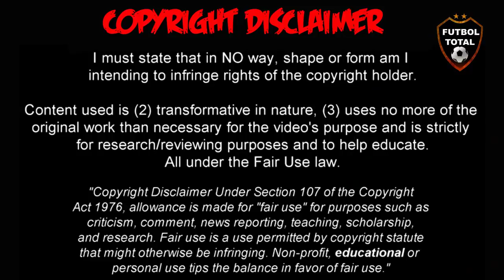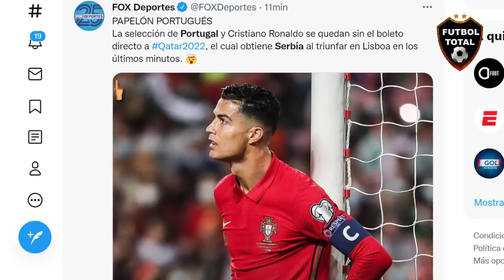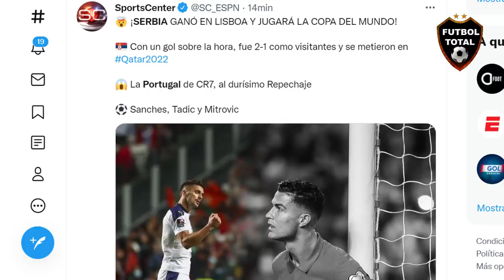ASÍ REACCIONA PRENSA MUNDIAL A REPECHAJE DE PORTUGAL vs SERBIA 1-2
ASI REACCIONA LA PRENSA MUNDIAL AL REPECHAJE DE PORTUGAL vs SERBIA 1-2

así reacciono la prrensa:

Serbia le ganó a Portugal sobre la hora y 𝐥𝐨 𝐦𝐚𝐧𝐝𝐨́ 𝐚𝐥 𝐑𝐞𝐩𝐞𝐜𝐡𝐚𝐣𝐞: Cristiano Ronaldo y compañía, a todo o nada en busca del boleto para el Mundial

- SERBIA AVANZÓ DIRECTO AL MUNDIAL!

Dusan Tadic comandó a su selección a Catar 2022, después de remontarle en casa al Portugal de Cristiano Ronaldo, que irá a la repesca (1-2)

- ¡SERBIA DIO EL GOLPE Y SE METIÓ EN Qatar2022!

Le ganó con un gol agónico a Portugal por 2 a 1 en Lisboa

El equipo de Cristiano Ronaldo deberá afrontar el repechaje

¡¡OFICIAL!! ¡¡NOCHE HISTÓRICA EN LISBOA!! Serbia remontó y derrotó (1-2) a Portugal en su propio patio. Con este resultado, el combinado liderado por Tadic se clasificó al Mundial de Qatar 2022 vía boleto directo. Mandaron a la Selección de Portugal de Cristiano al REPECHAJE.

Le ganó 1-2 en Lisboa con gol de Mitrovic en tiempo adicionado y le extirpó la clasificación. CR7 y compañía deberá ir al repechaje. Locura total.

🔔RECIBE NOTIFICACIONES CADA VEZ QUE PUBLICO UN NUEVO VÍDEO:
2. Dale Check a: "Recibir todas las notificaciones de este canal"
3. Dale a guardar